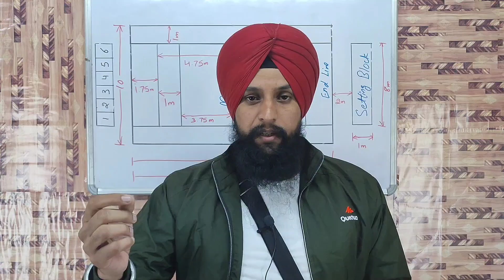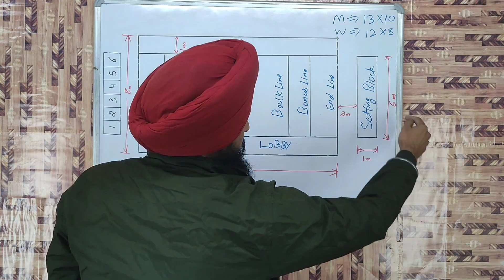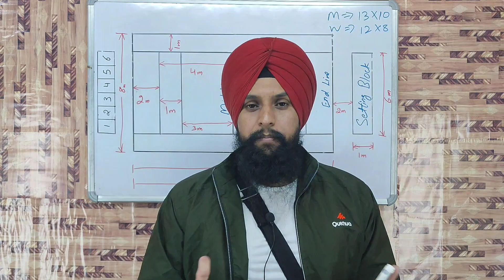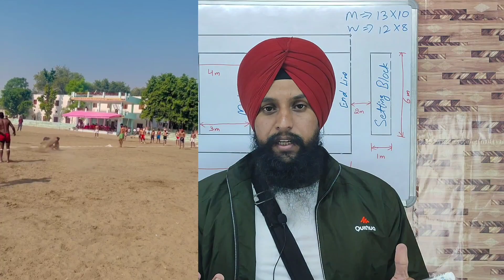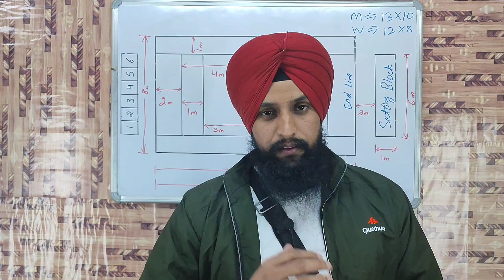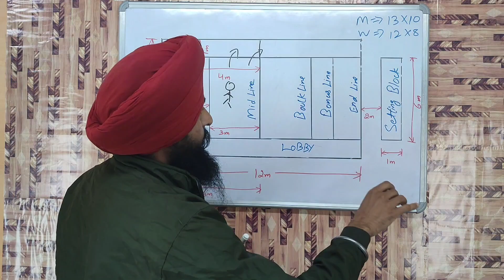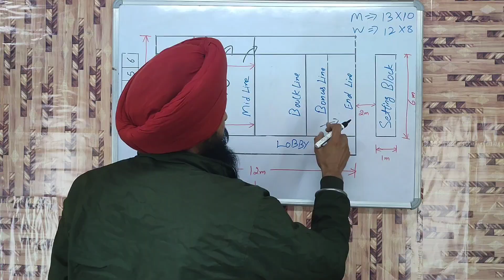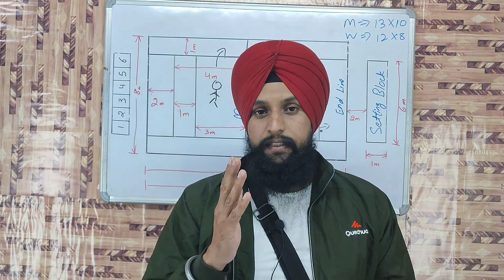Kabaddi rules in Hindi | Measurement of Kabaddi Court | History of kabaddi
Hello guys,
In this video you'll learn everything about kabaddi. In this video we discuss about history, measurement and rules and fouls of kabaddi.
1.Topic covered-
2.History of kabaddi
3.origin of kabaddi
4.kabaddi federation
5.Different Name of Kabaddi
6.Sanjeevani kabaddi
7.Gaminee Kabaddi
8.Amar Kabaddi
9.Circle Kabaddi
10.Measurement of Kabaddi Court for Men & Junior Boys and for Women & Junior Girls
11.Rules of Kabaddi
12.Substitution
13.Time Out
14.Start of Match
15.Lona in kabaddi
16.Bonus Point
17.Result
18.Tie
19.Officials in kabaddi
20.kabaddi penalty Card
Green Card
Yellow card
Red card